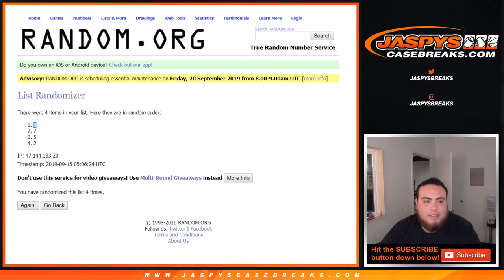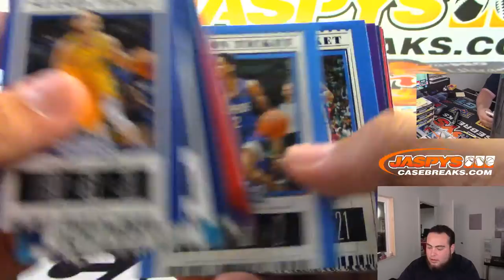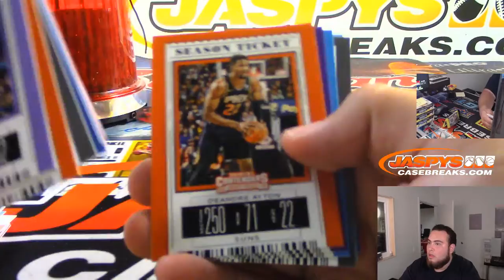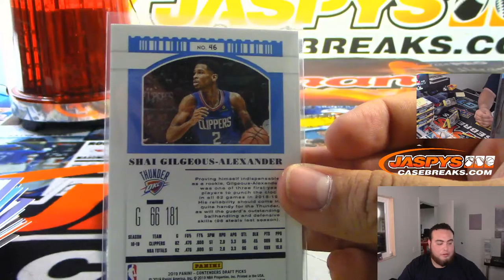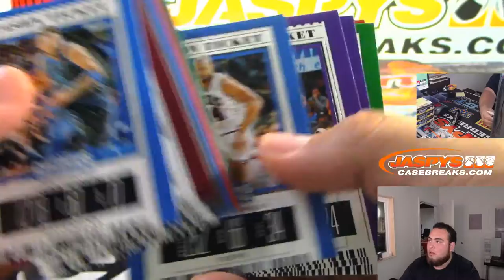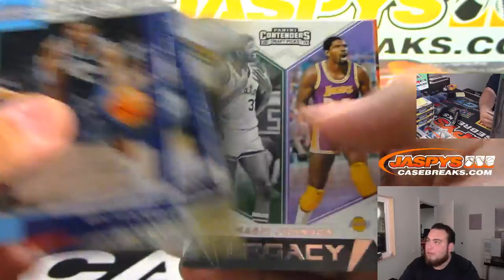2019/20 PANINI CONTENDERS DRAFT PICKS BASKETBALL 1BOX BREAK #9 RANDOM PACK (D.F.)